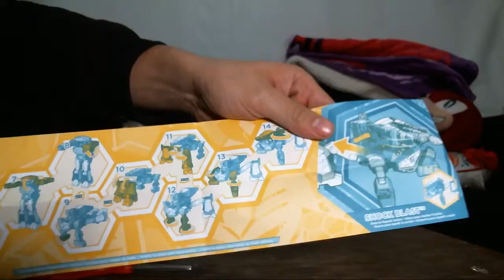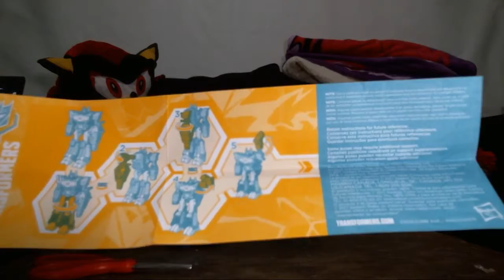Guest Unboxing: Transformers Cyberverse Shockwave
Crylejo makes another iffy purchase with Transformers Cyberverse Ultra Class Decepticon Shockwave by Hasbro in this guest unboxing.